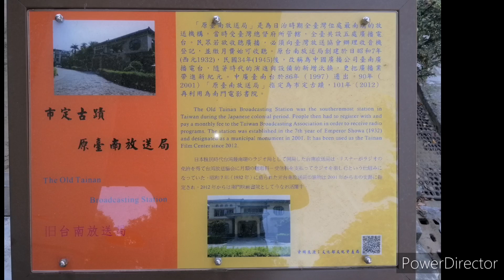2023兔年初一走春（台南古蹟）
2023年1月22日大年初一走春，台南古蹟建築介紹。